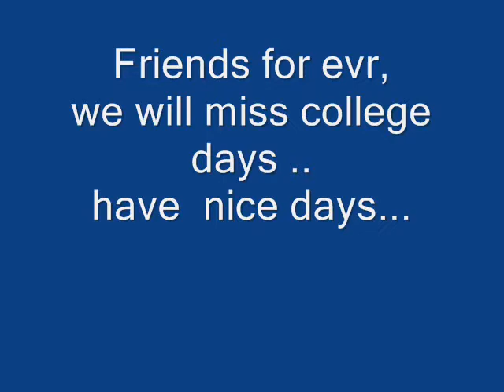Govt college,hisar (cover song)